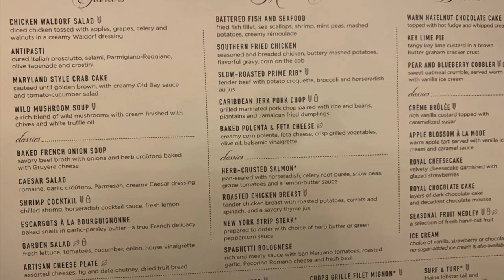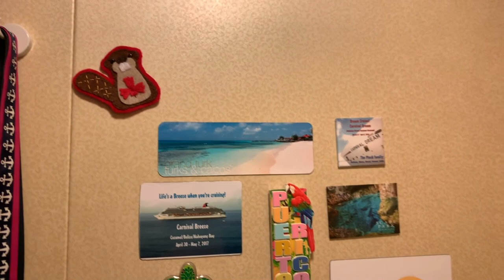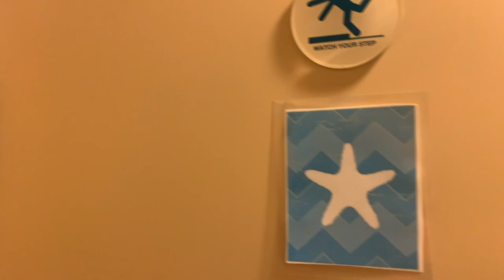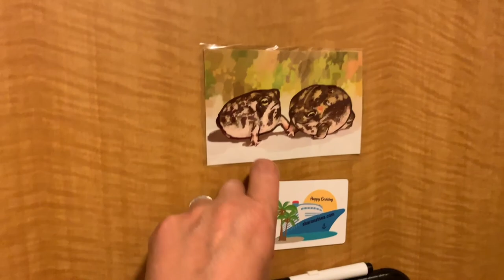Oasis Sailaway! Karaoke & Balloon Drop!!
We (Nancy & Naomi) had a great sailaway on the Oasis of the Seas! The evening brought a little drinking, a little Karaoke and an amazing balloon drop!  These are "Throwback Videos" from our mother/daughter cruise in January of 2020.

Contents:
00:00 - Boom!
00:05 - Intro
01:04 - Sailaway from Miami
04:26 - First Dinner in the MDR
08:28 - Magical Moments on the Balcony & Room Decorations
12:34 - Shopping & Karaoke Fun!
16:12 - Late Night Party & Balloon Drop!
19:13 - Pillow Talk
21:15 - Ending Jingle
21:46 - Where's the straw?!